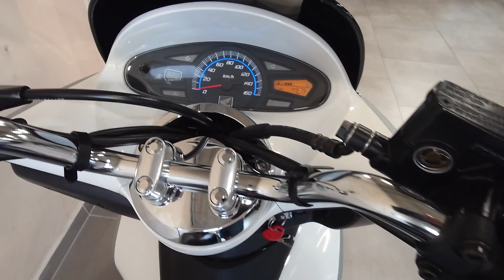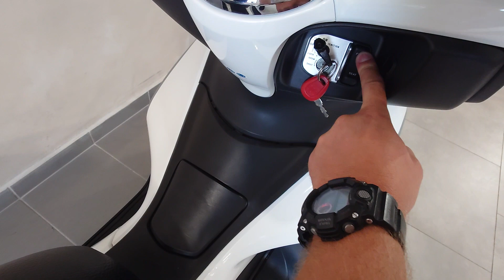Honda PCX 125